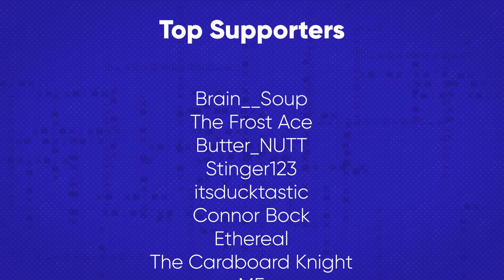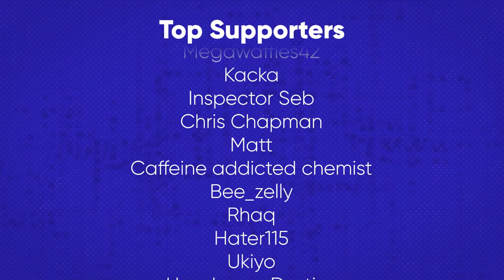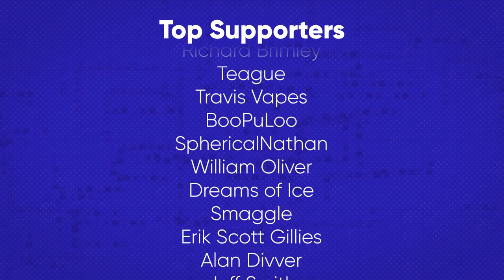Turning Italian (feat. FUNKe, Noodle & Punk Duck) | Please Stop Talking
Call up Guinness, it's happening.